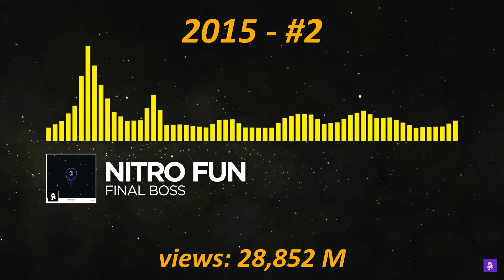Most Viewed Monstercat Songs From Each Year (December 2023 Update)